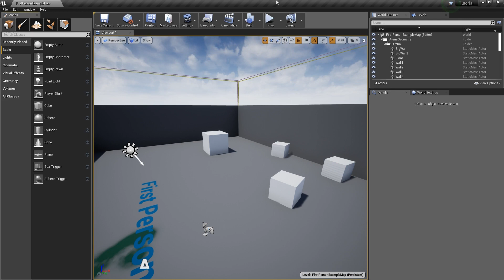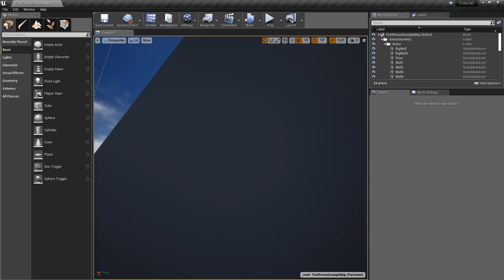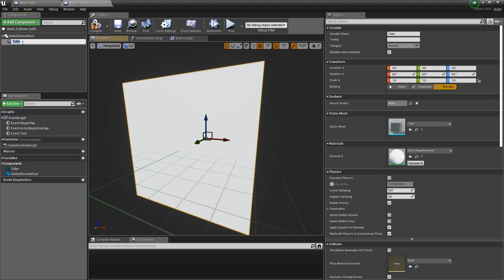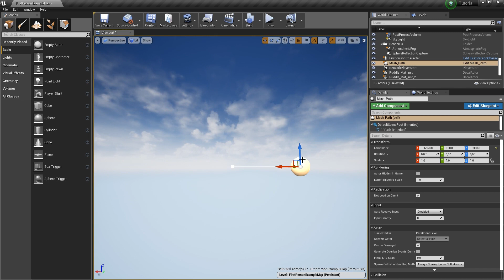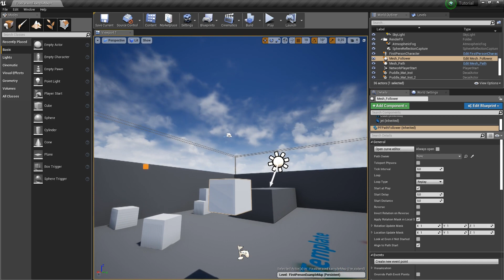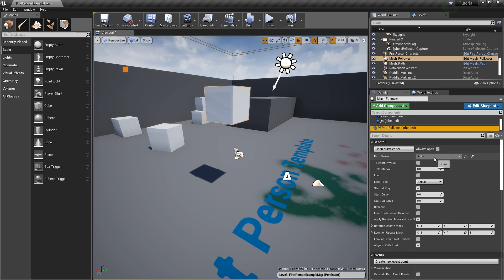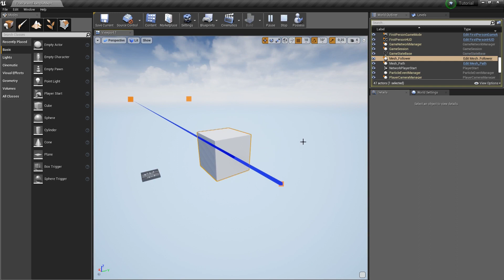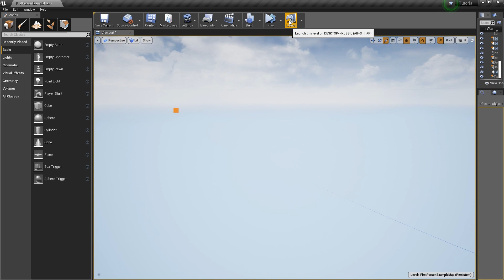Path Follow (Plugin) Fahrende Autos / Fliegende Flugzeuge ► Unreal Engine Tutorial (German)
So könnt ihr in der Unreal Engine 4 mit dem Path Follow Plugin fahrende Autos oder fliegende Flugzeuge für coole Cutscenes erstellen!
Ich nutze die Version 4.22.2, es spielt bei den Tutorials aber keine Rolle ob ihr bspw. die 4.14 oder höher verwendet.

► Dieses Video zeigt nicht, wie man die Engine installiert oder einrichtet.

► Unreal Engine 4.22.2 (oder höher)

Viel Spaß!